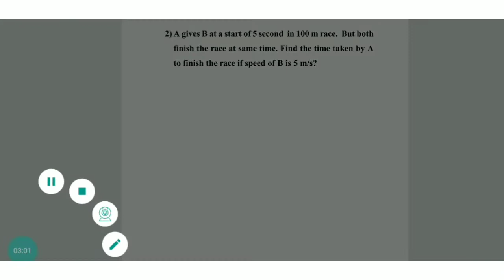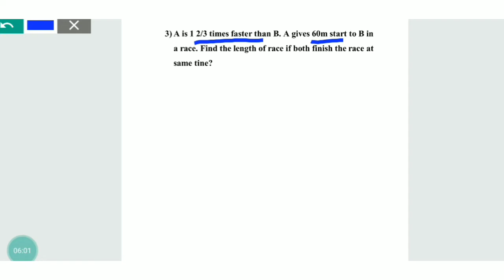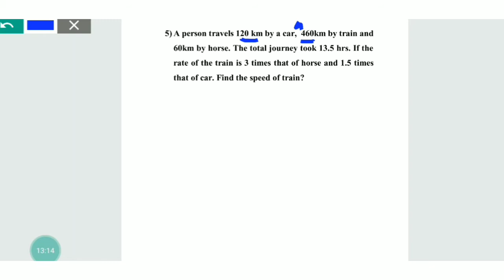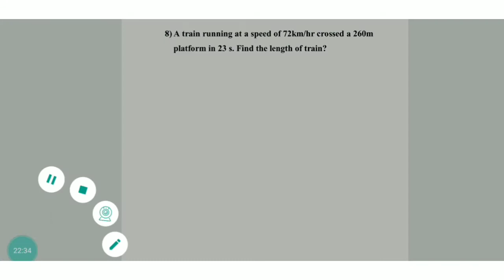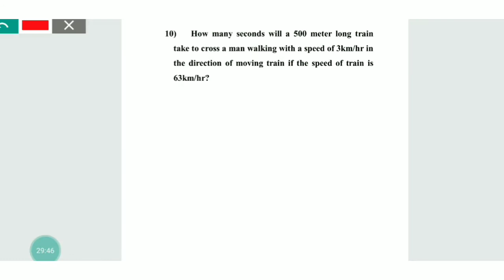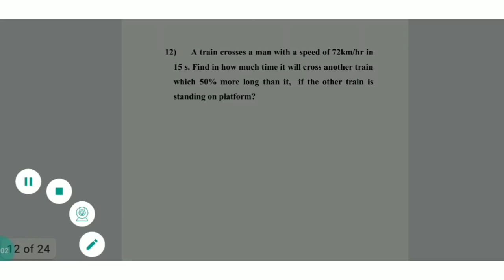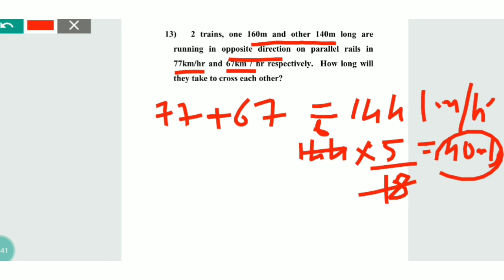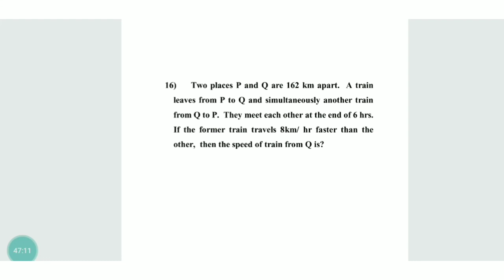Time, Distance and Speed - PART 2 - SSC - MALAYALAM